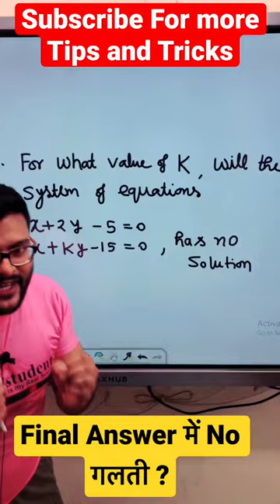Most of the students failed to give final correct answer